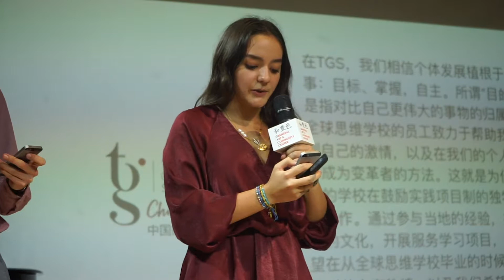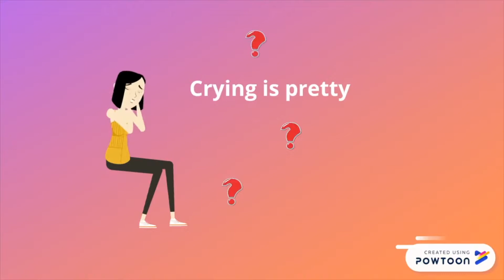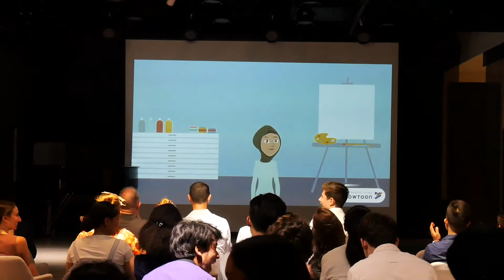6 . China PBL Showcase: Marwa's Personal Project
For her personal project, CM2 student Marwa created a short video about beauty and makeup standards in Chinese culture. In her presentation, she discusses China’s beauty standards from the past and how they still influence beauty today. Some of the major standards of beauty in China are focused on the eyes, the color red, and skin tone. For example, narrow eyes are considered beautiful since they demonstrate tenderness and red has always symbolized luck, so having red lipstick and blush is viewed as desirable while pale skin represents purity.

Marwa went to makeup stores around Shanghai to see how they apply makeup today. She concluded that these beauty standards from the past still have a huge impact on beauty today.